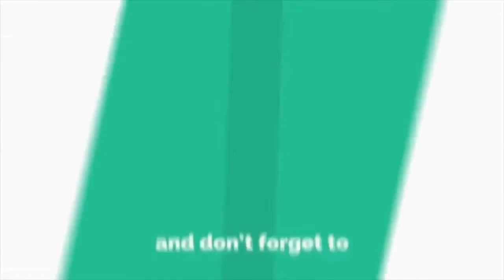Dato Seri Mashitah Ibrahim Tunjuk Cara Kukur Kelapa Cara Baru.